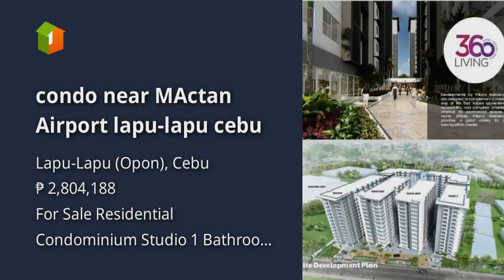condo near MActan Airport lapu-lapu cebu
Condominium/Apartment Type: Residential Condominium
Number of Bathrooms: 1
Unit Size in sqm: 21 sqm.